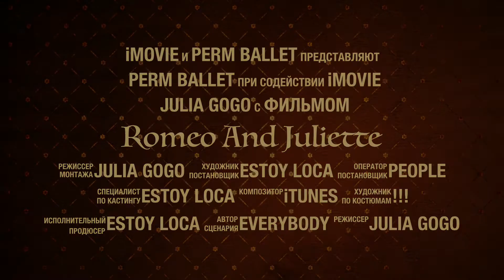Romeo And Juliette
Perm ballet